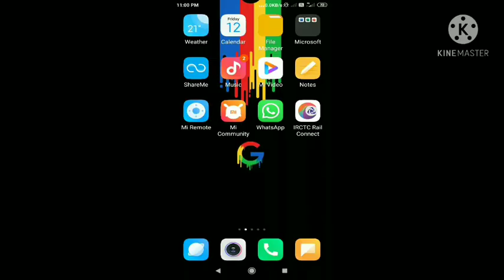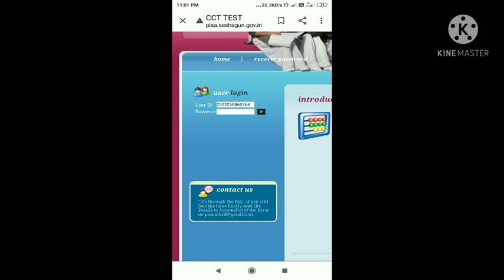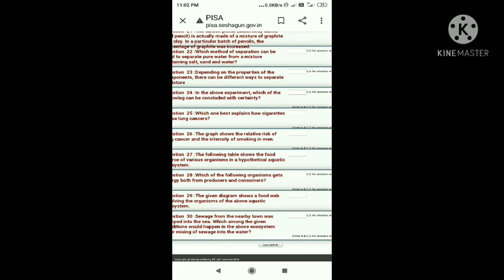PISA CCT 8 Exam Process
How to give CCT exam